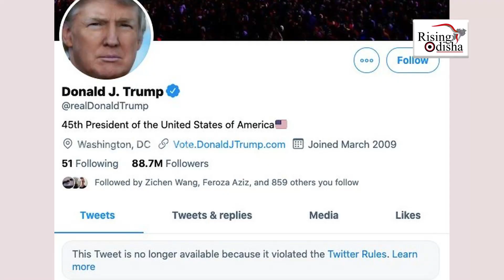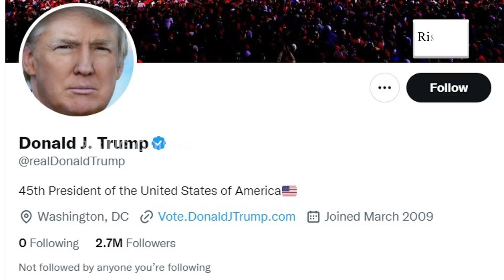Funally Donald Trump Return to Twitter After 22 Months | Twitter CEO Elon Musk's Poll Set His Return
Donald Trump Return to Twitter After 22 Months.